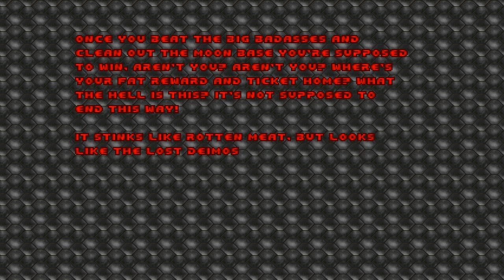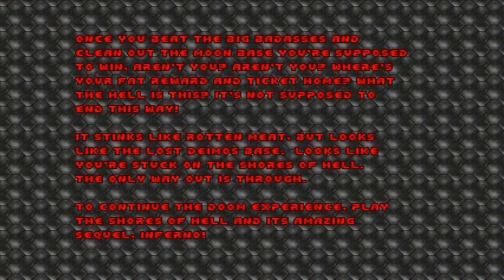Doom E1M8b - Новая карта от Ромеро! Осмотрим?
Небольшой летсплей для новой карты, давеча выложенной Джоном Ромеро. Пардон за паршивиый звук (